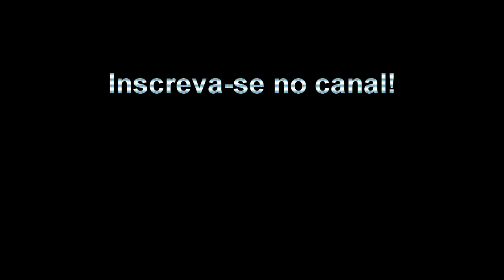The Last of Us | Meninas Superpoderosas #1 [PT-BR]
E ai gurizada... No vídeo de hoje trago para vocês mais um gameplay de The Last of Us. Hoje vemos que o mundo é delas... A Ellie assume como protagonista do jogo. E eu sigo os sábios conselhos da minha namorada ninja! Episódio de pura ação! Espero que gostem! Dúvidas e comentários são sempre bem vindos.

Forte abraço!